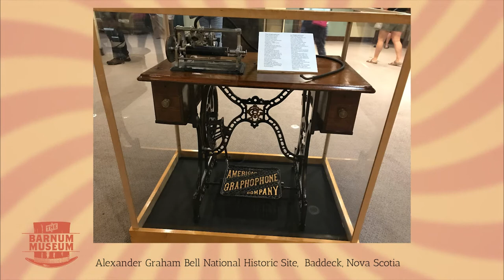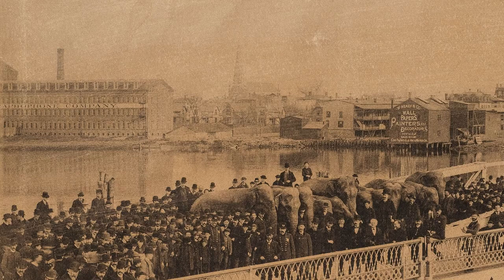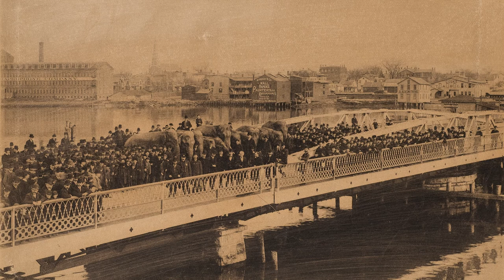Discover the Surprising Connection Between Alexander Graham Bell and Bridgeport, CT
In this episode of Curious People Wanted, Adrienne Saint-Pierre, Curator of the Barnum Museum in Bridgeport, Connecticut, takes us on a journey to explore the fascinating connection between Alexander Graham Bell and the city of Bridgeport. Did you know that Bell played a role in the development of Bridgeport as a hub of manufacturing and innovation? Join Adrienne as she delves into the history of Bell, Charles Sumner Tainter, Elias Howe, and P.T. Barnum, and how their work and inventions shaped the history of Bridgeport and beyond. This is a must-watch for anyone interested in the intersection of science, technology, and history